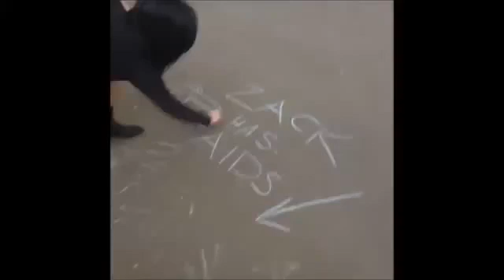Crazy Vine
vine compilation
vines
    vines september 2013
    vine videos funny
    vines 2013
    vine compilation of the week
    vinesauce
    vine compilation 2013
    vine compilation may 2013
    vine video